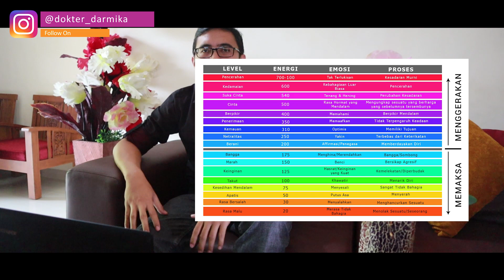Apa Itu Cinta?